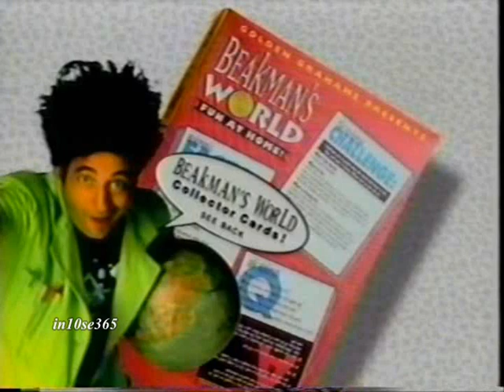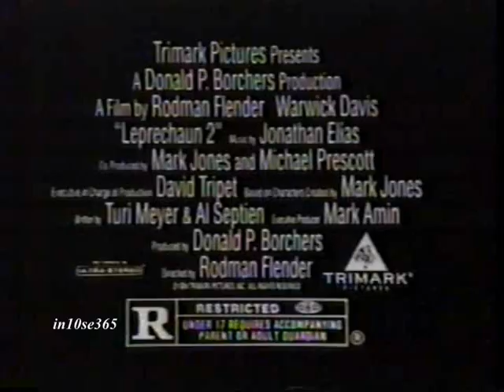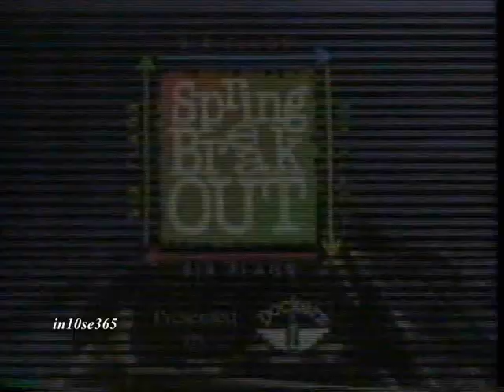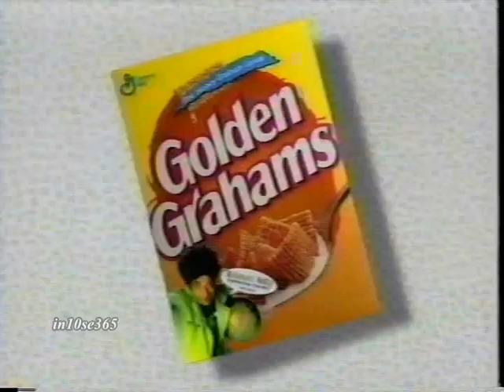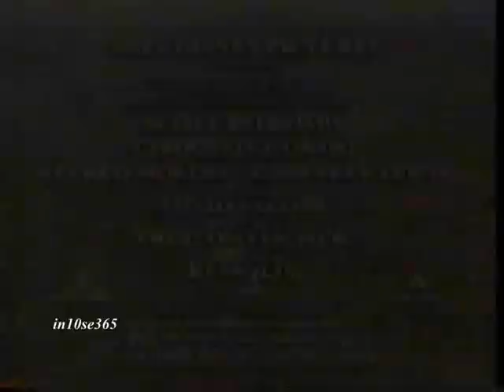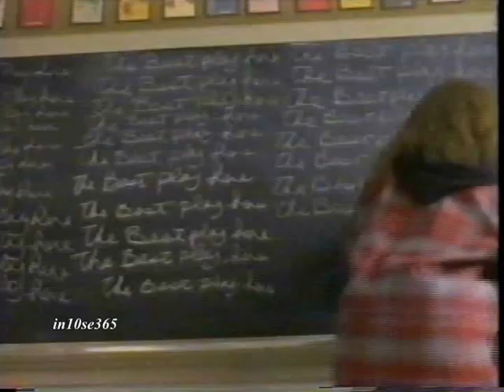Fox 5 commercials (March 1994) (Volume 148)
Here is a string of commercials which aired in March 1994 on Fox 5:

1. Golden Grahams
2. Nestle Crunch
3. Kitty Kitty Jungle Kittens
4. Polly Pocket
5.  Bedtime Barbie
6. Sealy
7. TV spot for "D2: The Mighty Ducks"
8. The Sports Authority (with Louie Anderson)
9. TV spot for "Leprechaun 2"
10. Promo for "South Central"
11. Greyhound
12. 1994 NY Auto Show
13. Six Flags Great Adventure
14. TV spot for "Threesome"
15. Ultra Downy
16. Pure Rock Q104.3FM
17. Converse
18. Promo for "Living Single"
19. Golden Grahams
20. Bounce
21. TV spot for "White Fang 2: Myth of the White Wolf"
22. Six Flags Great Adventure
23. Super Nintendo NES
24. Fox 5 PSA